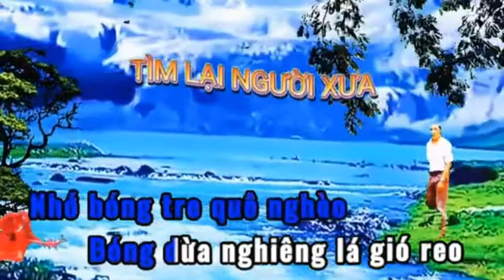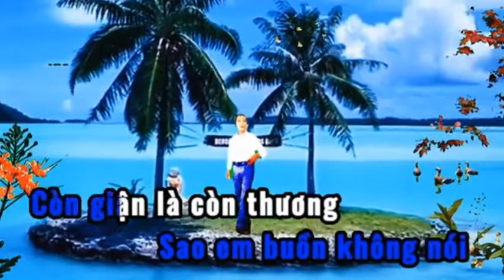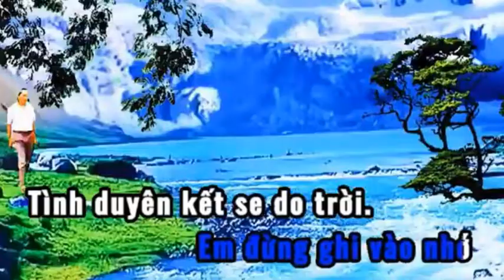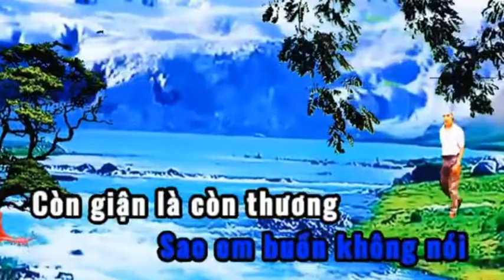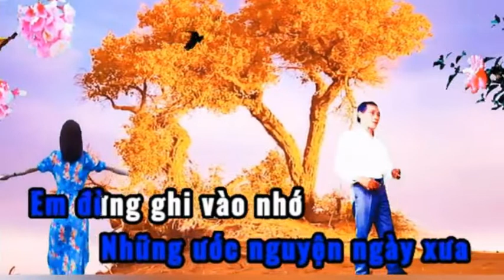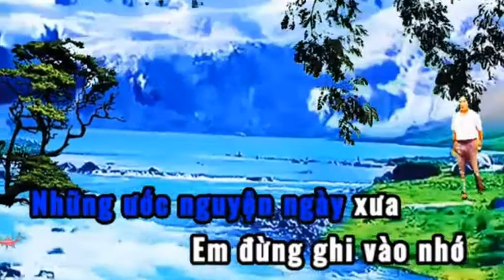TÌM LẠI NGƯỜI XƯA - HOÀNG VĂN